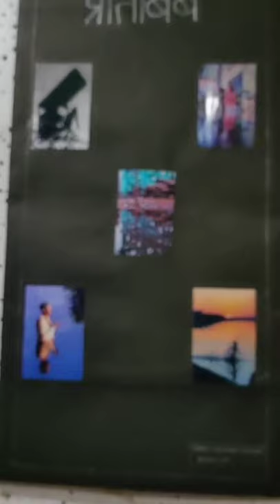Photo Exhibition Photographs By Media Students | SP SINGH INSTITUTE | Dr. Zakir Husain Institute